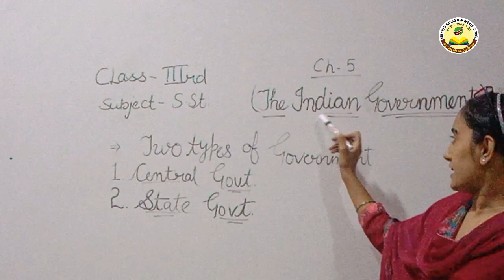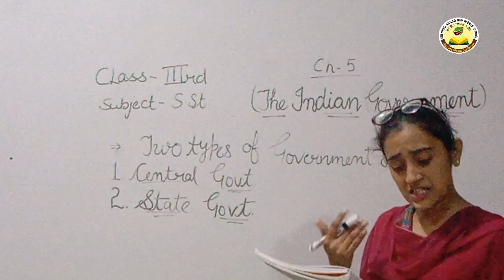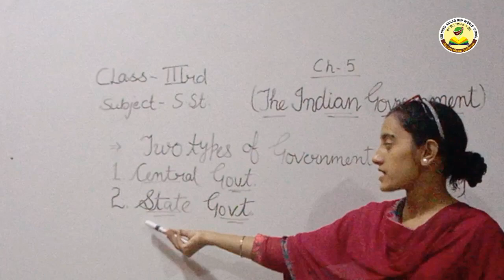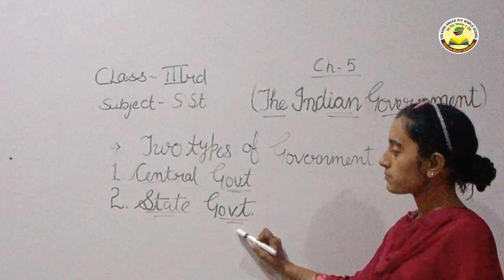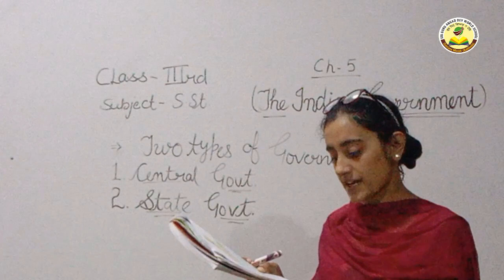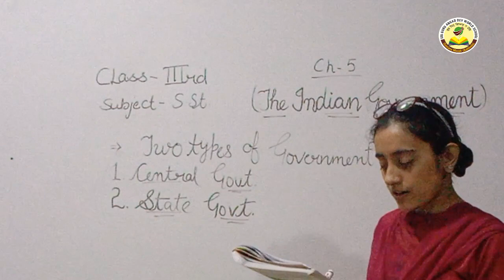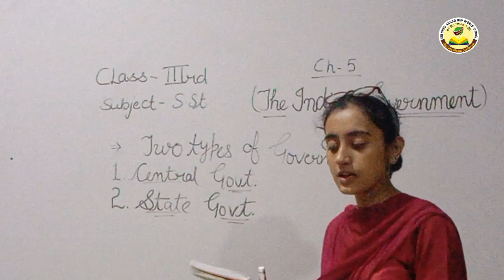Class -3rd,Sub - Sst; Ch -5 ( The Indian Government)